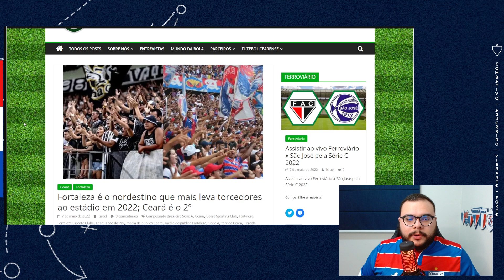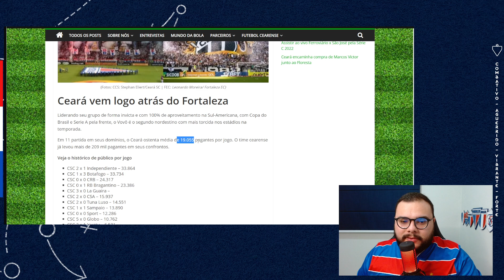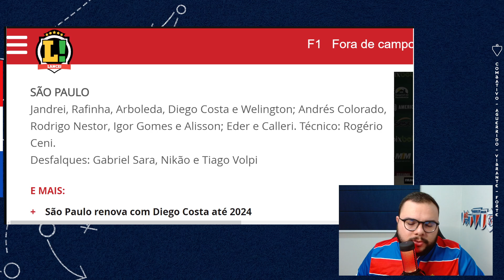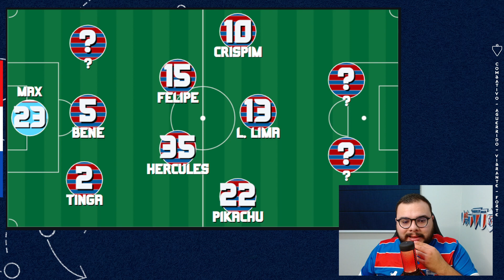🤨 É GANHAR OU GANHAR! FORTALEZA ENCARA SÃO PAULO(DE ROGÉRIO CENI) PRA SE RECUPERAR NO BRASILEIRÃO!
⚽ Baixe Grátis o ONEFOOTBALL para ANDROID e IOS!!